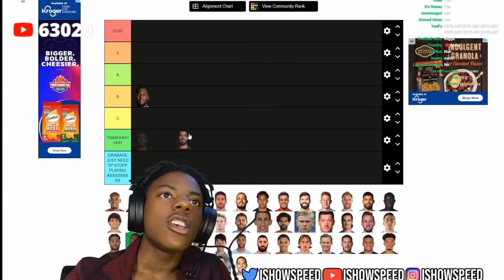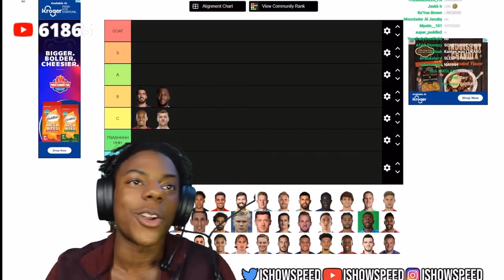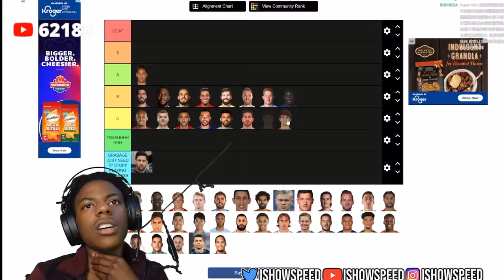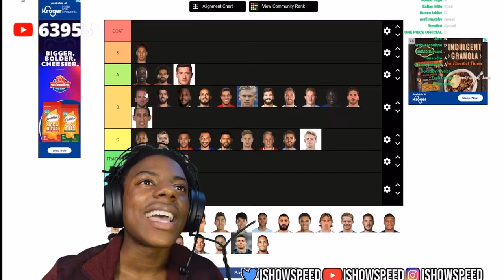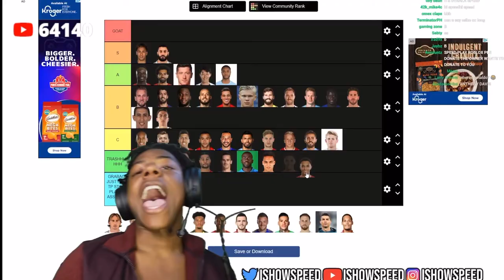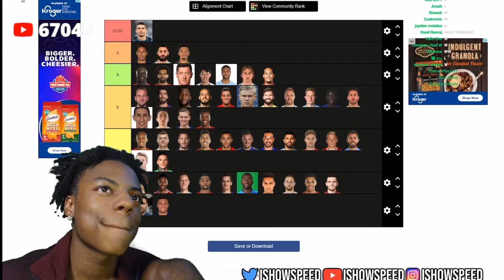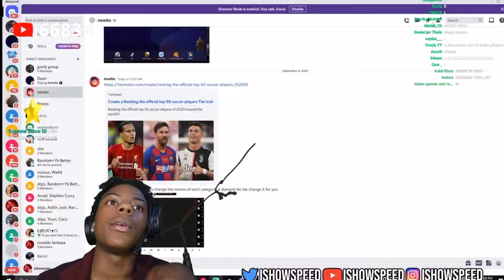IShowSpeed Ranks The Top 50 Football Players Tier List...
IShowSpeed Ranks Football players
Speed ranks football players tier list
IShowSpeed Ranking the official top 50 soccer players Tier List Maker
Speed Ranking the official top 50 soccer players Tier List Maker
Ranking the official top 50 soccer players Tier List Maker
speed stream today
speed ends stream